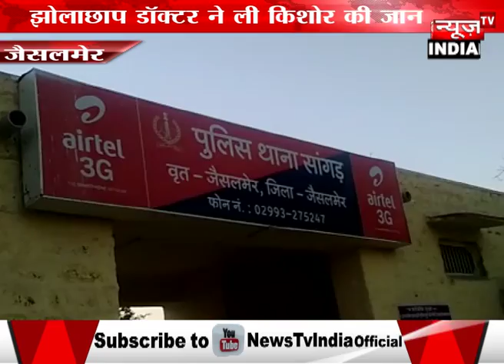नीमहकीम के इलाज से कहां बुझा किसी के घर का चिराग देखिए एक खबर...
जैसलमेर में इन दिनों झोलाछाप नीम हकीम डॉक्टरों का जाल फैला हुआ है कई बार इनके द्वारा इलाज से मौत होने की घटनाएँ होने के बावजूद भी प्रशासन के कानों पर जूं तक नहीं रेंग रही है। फतेहगढ़ कस्बे में आज ऐसे ही एक घटनाक्रम ने आमजन में आक्रोश भर दिया है...